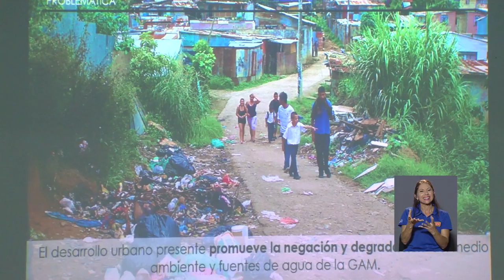Conversatorio sobre Paisajismo Urbano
Con el fin de promover la Maestría en Paisajismo Urbano, la Escuela de Arquitectura organizó un conversatorio donde participaron estudiantes de diferentes especialidades interesados en temas como la permacultura, el desarrollo de huertas y el paisajismo productivo.